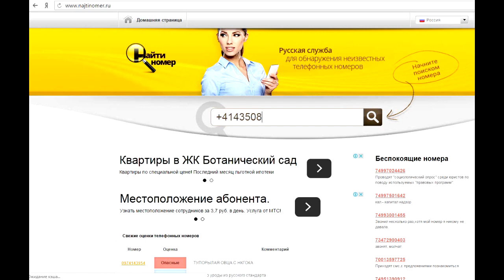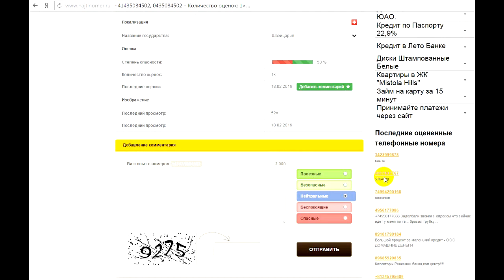Как узнать откуда звонили? Видео для "OSINT по-русски для "чайников" (5)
В этом видео вы узнаете, как  узнать откуда звонили.